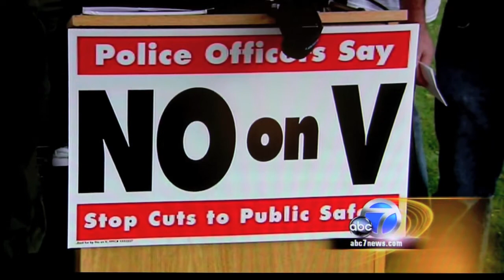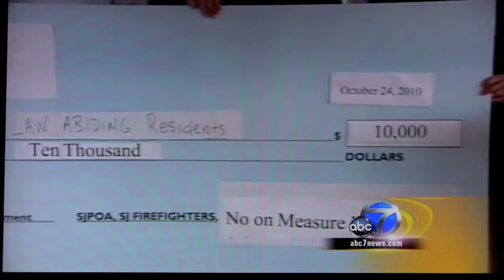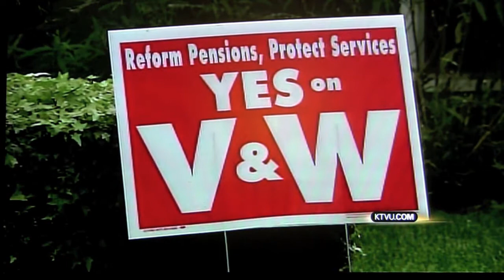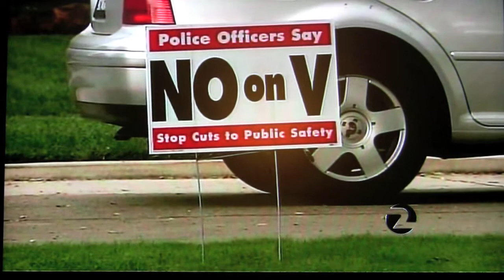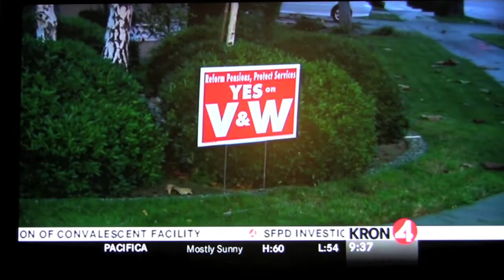Oliverio Caught Stealing Lawn Signs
CBS 5, ABC 7, KTVU 2, and KRON 4